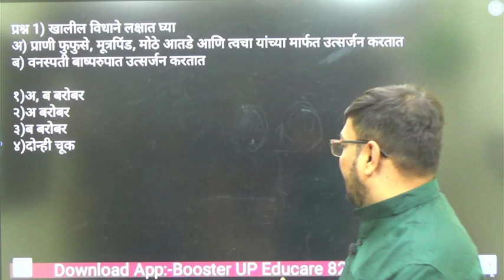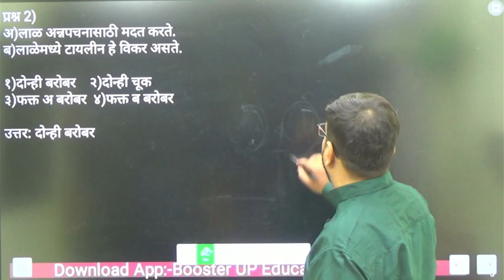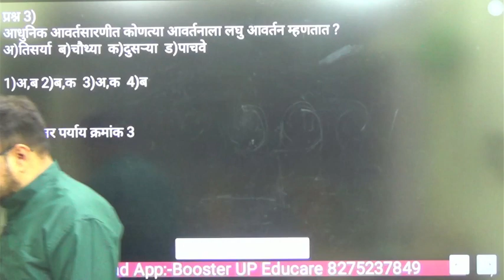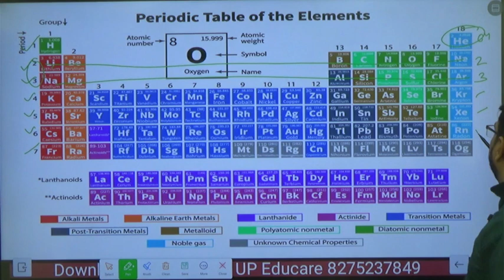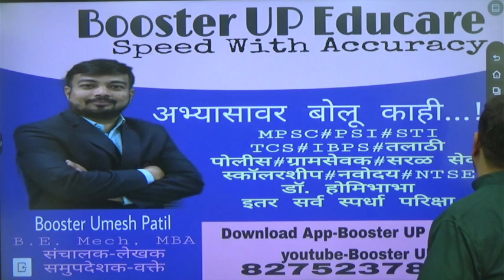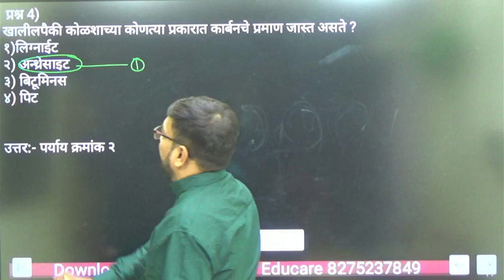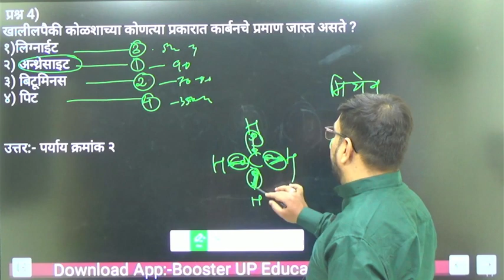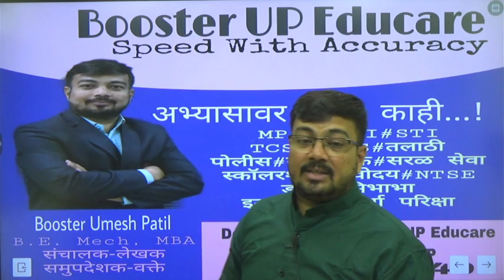General science#mpsc#talathi#booster umes patil#ibps#tcs